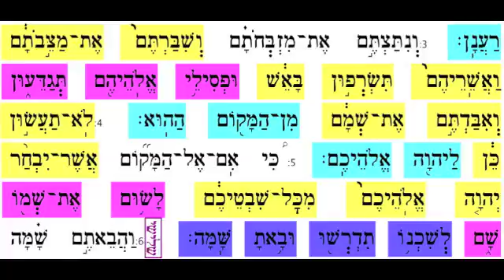Reeh 12 4